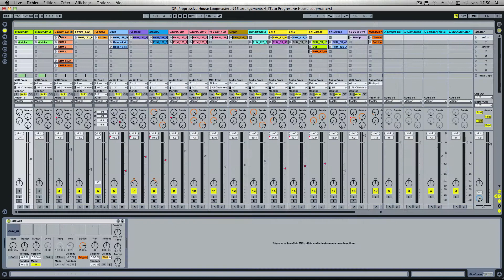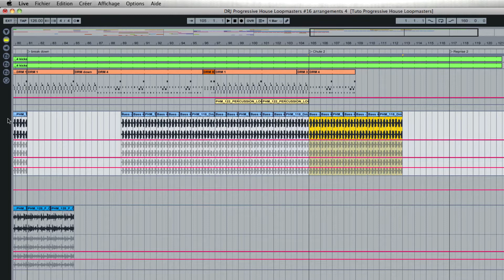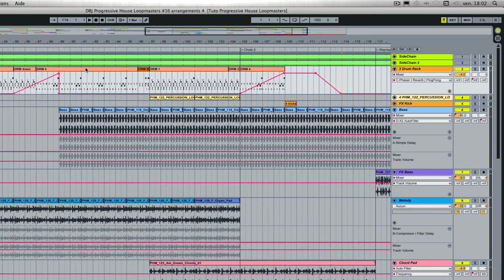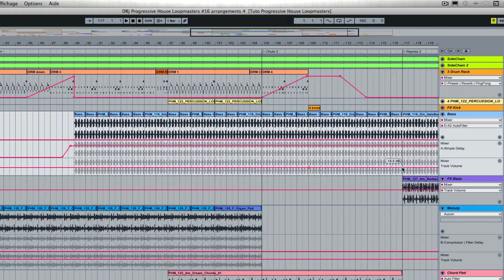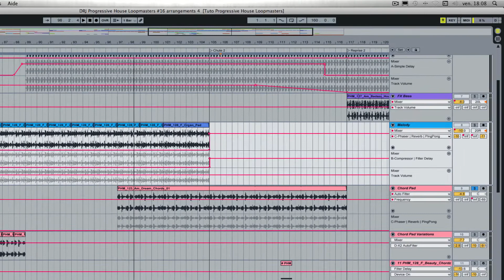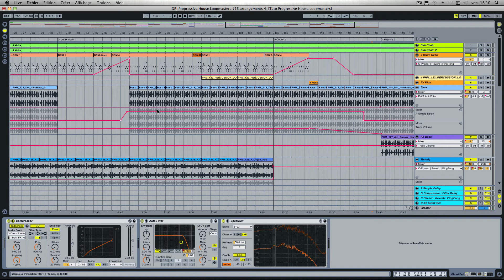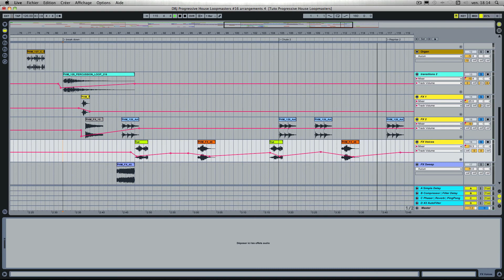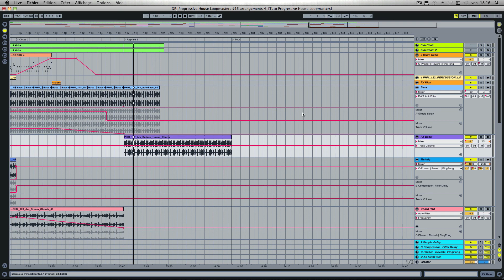Ableton Live: Progressive House Style #16 Mode arrangement 4 [Loopmasters]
Ableton Live: Progressive House Style #16 Mode arrangement 4
- Break down
- Chute 2